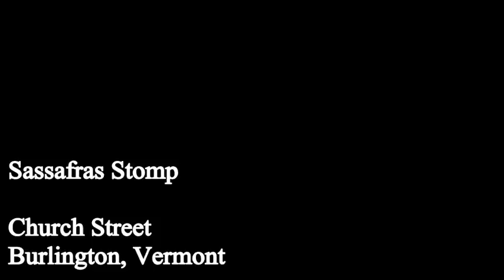Sassafras Stomp : March of the Dutch Babies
Johanna Davis & Adam Nordell performing on Church Street in Burlington, Vermont.